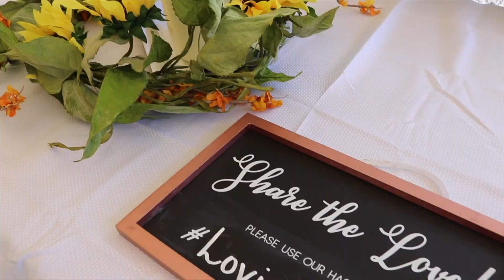Jared & Caitlin Wedding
Wedding of Jared & Caitlin